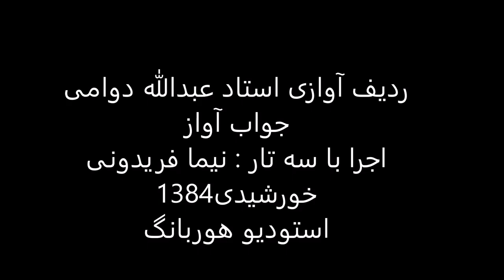جواب آواز استاد عبدالله دوامی سه تار نیما فریدونی 1384 ماهور نیشابورک